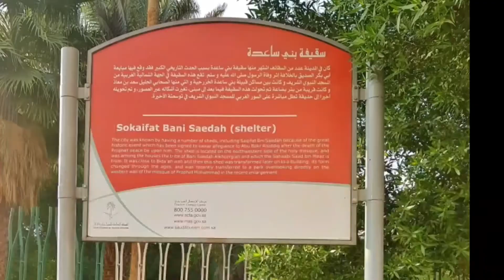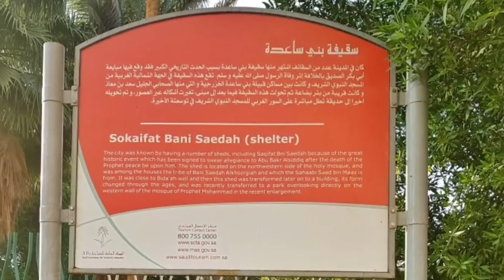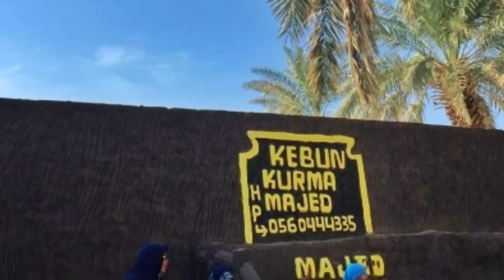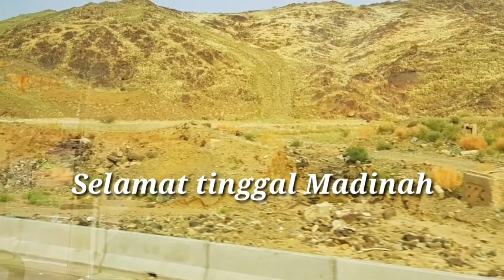Umrah - Tanah Suci Nadinah.